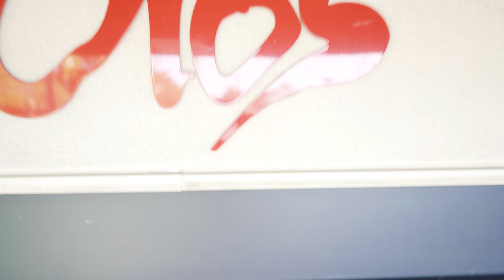2237 Fruitridge Rd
Highlight Video for Keller Williams - Glascock Realty